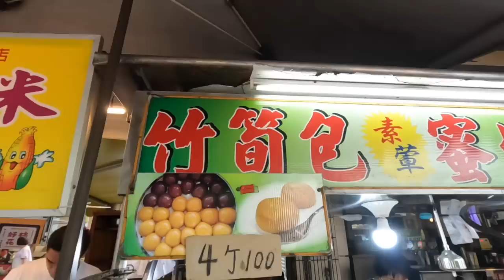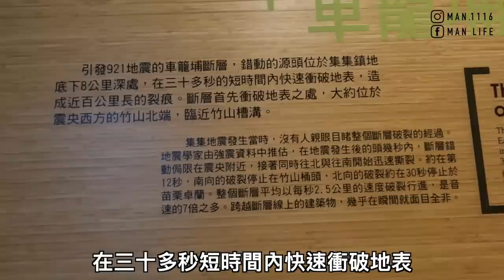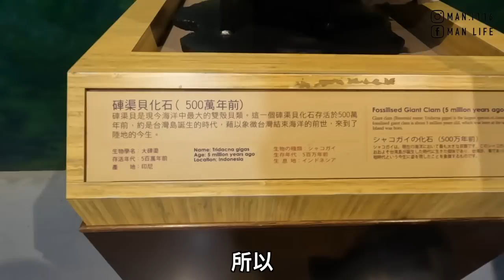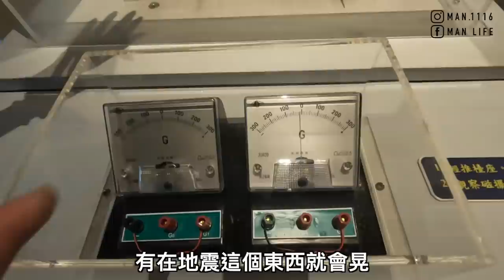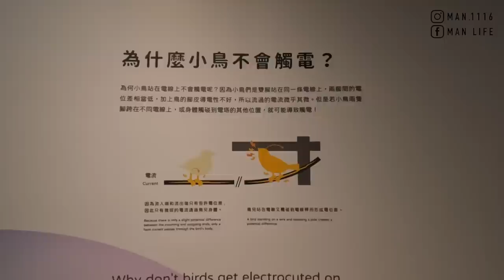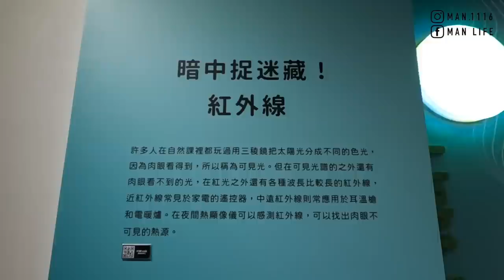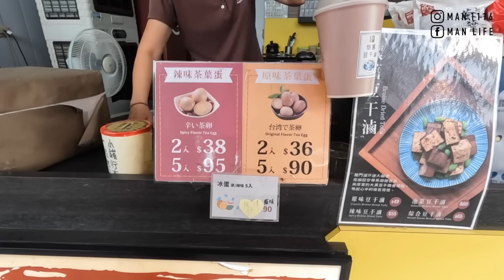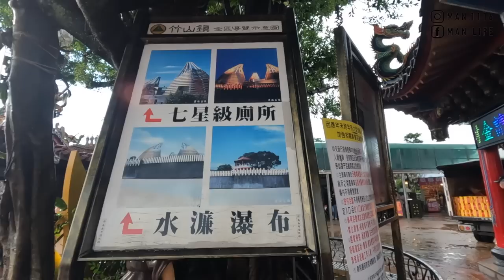【ManLife】南投竹山一日遊｜車籠埔斷層保存園區 紫南宮 土地公廟 Nantou one day tour 《阿滿生活｜南投》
【影片清單】

【拍攝工具】

【剪輯工具】

MacBook Pro：
▸Final Cut Pro X
▸Photoshop CC
▸Keynote
【聯絡阿滿】